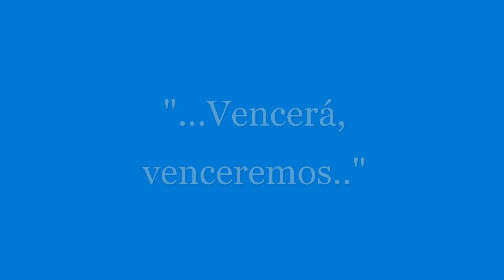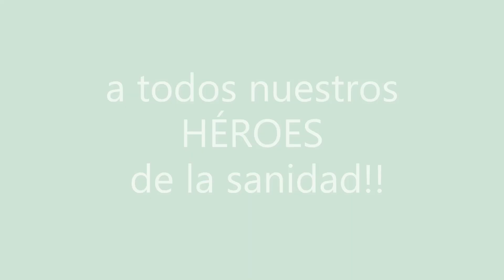Volverá, llegará, vencerá canción coronavirus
Tema dedicado a los cofrades que en estas fechas siguen confinados en sus casas, sin ensayos cuaresmales, y apoyo a los HÉROES sanitarios, que están luchando de primera mano con este virus y ante esta enfermedad.
Canción para los que en este año no harán estación, pero si tendrán una gran penitencia durante esta Semana Santa.
FE, Y ESPERANZA PARA TOD@S!.
Música en este vídeo: Volverá, llegará, vencerá
Autor: Alberto Reina